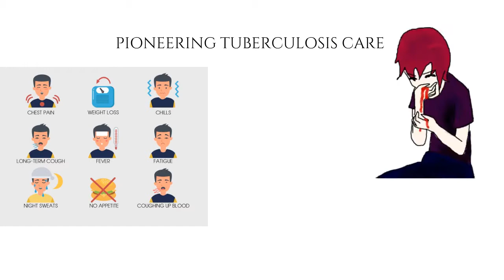Redefine LOVE - Redefine HEALTHCARE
56th CMF, Kerala Annual Conference -  2019. Promo 3